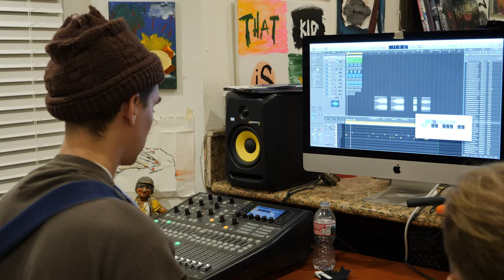JARNO DUDESON RAPS IN FINNISH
Our guest this episode is Jarno from The Dudesons!
Follow Jarno! - @jarnodudeson
Listen to the full album!